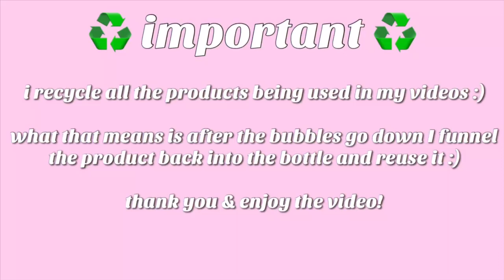ASMR BATH SALTS + SPONGES (Satisfying Sponge Squeezing)